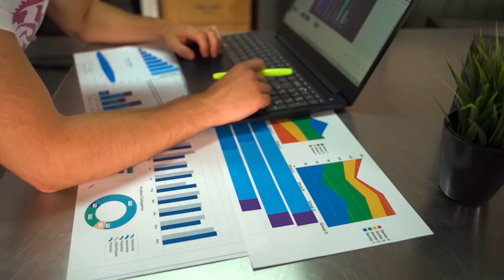University vs Investment Banking/Private Equity: How my life has changed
If you're interested in one-to-one consulting with myself or my highly qualified team, check out ASURE.UK for more information. We offer GCSE and A-Level tutoring, Personal State and Interview advice, and consulting on Finance and Consulting applications!

Hey guys!

I'm back again with another video. Today is the follow-up to my previous video on De-mystifying Private Equity. I'll be talking about the realities of the transition from Student to Full time Analyst

Timestamps:

00:00 - Introduction
00:33 - What I do as an analyst
04:42 - Internship Vs Full Time
08:35 - Lifestyle
10:06 - Spending

Some information about me/my credentials:

GCSEs: 15A*s
A-Level: 5 A*s (Maths, Further Maths, Economics, French, Extended Project)
University: First Class Honours, Top 10% of Cohort, BSc Economics, LSE
Current role: Business Analyst, Infrastructure Private Equity